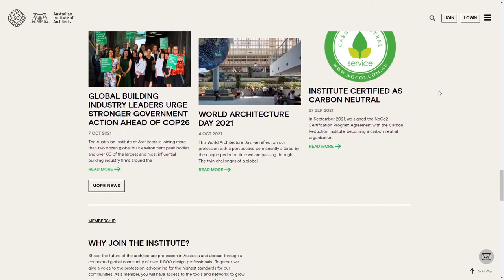Australian Institute of Architects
Australian Institute of Architects By Ooze Studios From Australia
The Australian Institute of Architects partnered with Ooze Studios to redevelop their website. The peak body wanted to have an online platform that best represents the architecture profession and enables better engagement with their various member and non-member audiences.